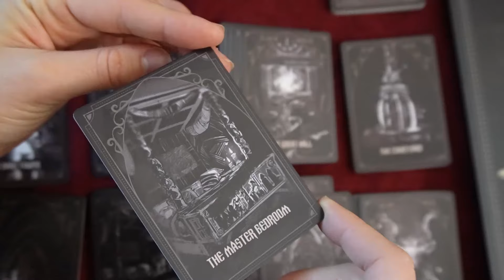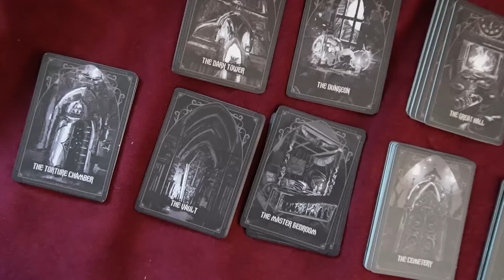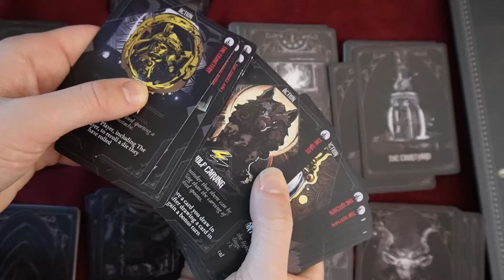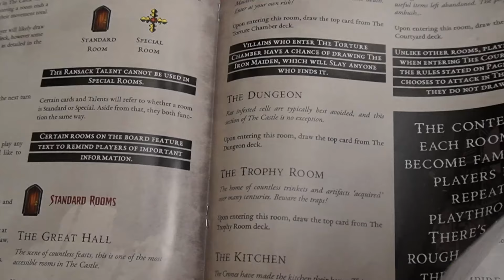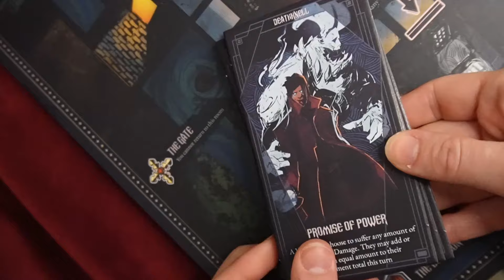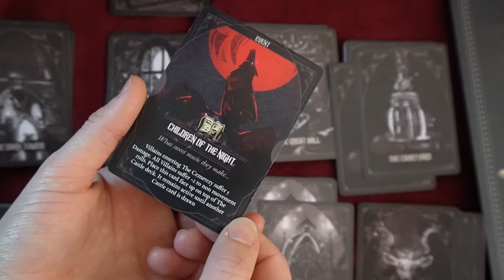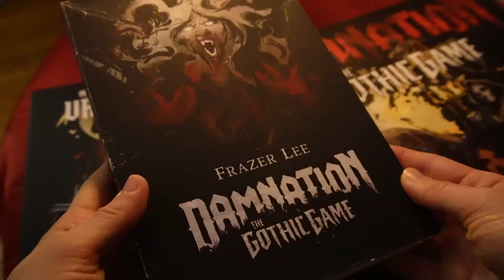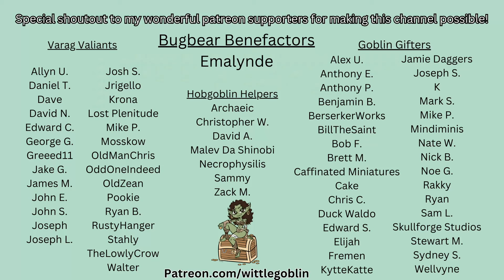Damnation: The Gothic Game; A Reimagined Classic Horror Board Game!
Y'all, there's nothing more in this life I love more than a passion project, especially when it's something SPOOKY! Damnation: The Gothic Game is a super fun, brutal, battle royale game from Blackletter Games that I've genuinely had a blast playing. Kris put a lot of love into this game and it really shows, I know you're gonna really enjoy it!
Note: All music in this video is from The Fordj, linked below, and used with permission.

Wishlist for Content things